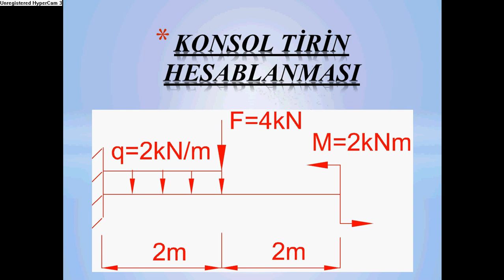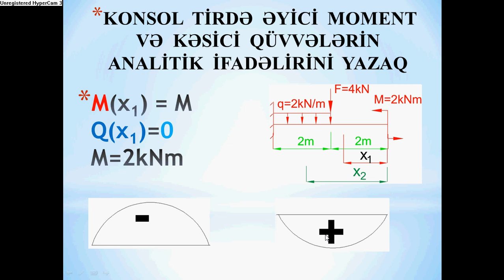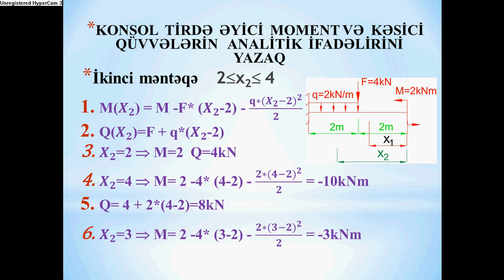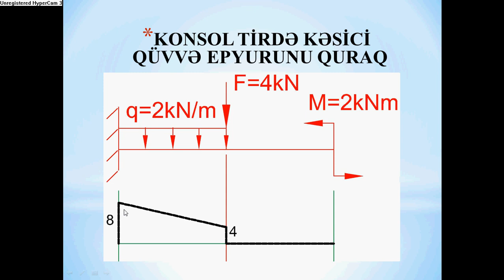Konsol tirin hesablanması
Konsol tirdə əyici moment və kəsici qüvvələrin analitik ifadəsinin yazılması və epyurlarının qurulması